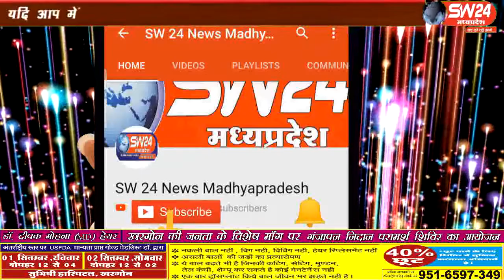sw24news rajgarh, 23.08.2019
मध्यप्रदेष के राजगढ़ जिले में बहु चर्चित नातरा एवं झगड़ा प्रथा को जड़ मूल से समाप्त करने के लिए जिला कलेक्टर निधि निवेदिता ,एस पी प्रदीप शर्मा के निर्देशन के बाद निचले स्तर पर झगड़ा मांगने वाले लोगो पर लगातार हो रही पुलिस कार्यवाही से इस प्रथा की कमर टूट रही हैsw24news